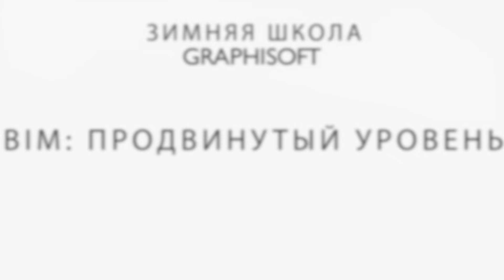Зимняя школа GRAPHISOFT 2020. BIM: продвинутый уровень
«Зимняя школа GRAPHISOFT 2020. BIM: продвинутый уровень» – это курс для опытных пользователей, освоивших базовый функционал ARCHICAD и желающих получить самую актуальную информацию о технологиях информационного моделирования зданий (Building Information Modeling – BIM) в среде ARCHICAD, изучая опыт проектных компаний.
Курс рекомендован архитекторам, дизайнерам, проектировщикам, студентам и преподавателям профильных вузов.
Полученные знания будут особенно полезны практикующим специалистам, заинтересованным в повышении скорости и эффективности работы по принципам BIM с применением программных продуктов GRAPHISOFT.